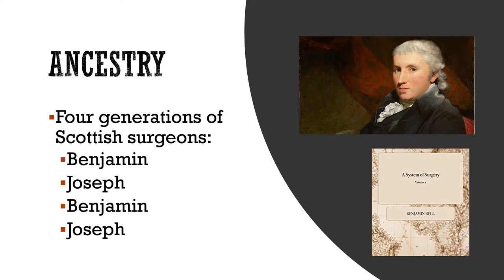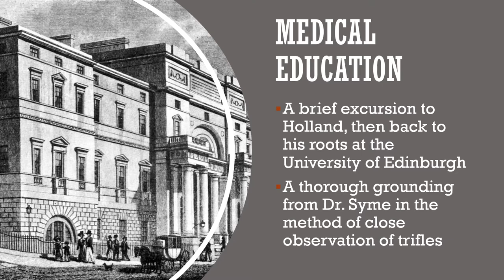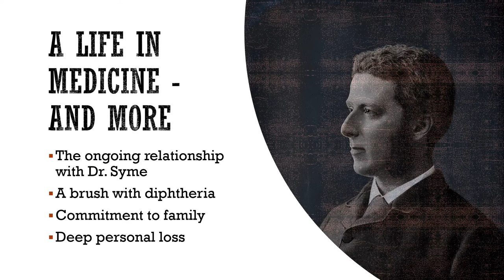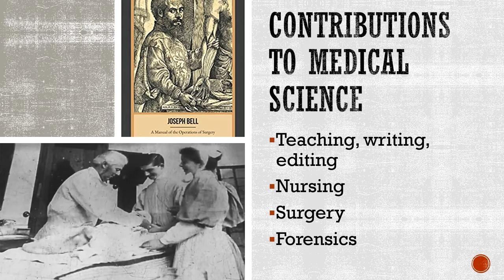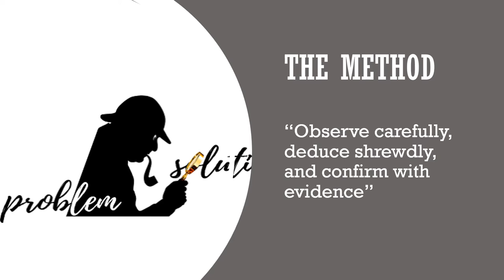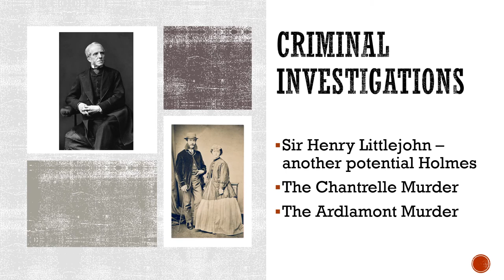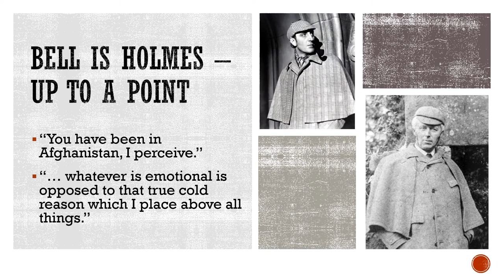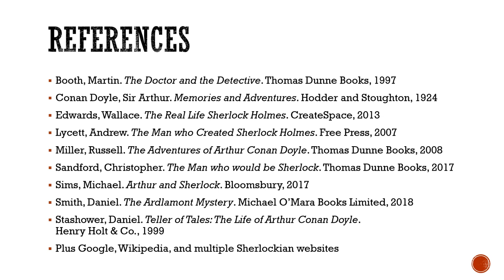Dr. Joseph Bell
Joseph Bell is recognized as the primary model for Sherlock Holmes.